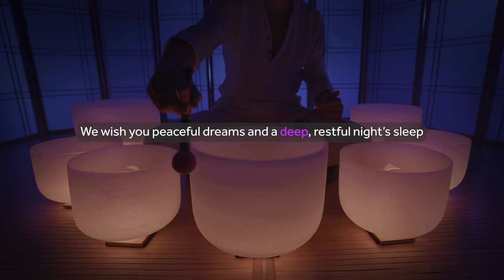Before Bed Sleep Music | Soft crystal singing bowls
This 8 hour, sound bath was designed just for you, and just for tonight 🥰

In this session you'll hear the gentlest strikes for the softest melody. This isn't just any sound bath though, it's calming music for your before bed routine that you can keep on as you drift off to dreamland. Those gentle strikes will stop your mind from running and the long, low vibrations will release all that tension your body has been carrying.

As always...
🏮 The low lighting dims slowly over the course of the first hour so that you will fall asleep fast and stay asleep.
🛌 The gentlest strikes of the singing bowls will serve to ease the mind and stimulate the types of thoughts that will soon become your dreams.
🚫 There are no commercials for the entire 8 hours.

We hope you achieve deep, pure sleep and awake feeling rested, healthy, and energized.

-The Healing Vibrations Media Team

Best for insomnia, anxiety, tension, and getting a full night's rest.

Did you know we have hundreds of other sounds baths on our other channel?
Come listen to our Zodiac or chakra based sound baths as well as many others ❤️